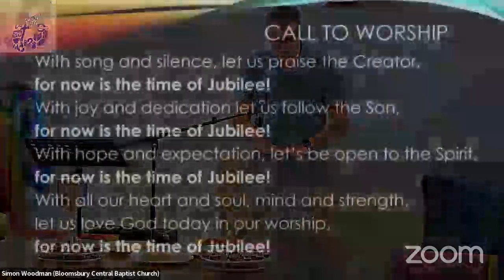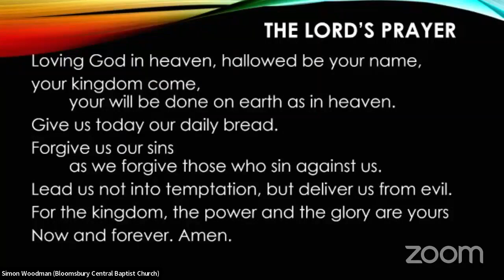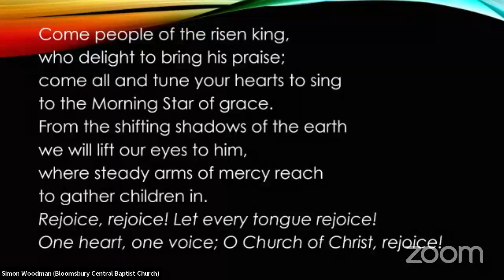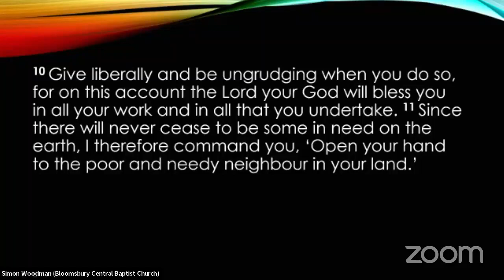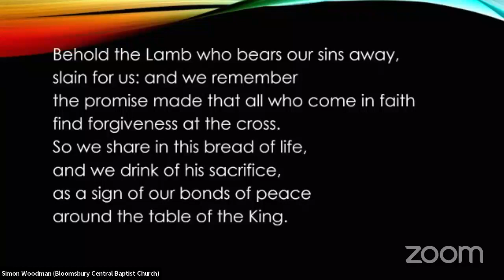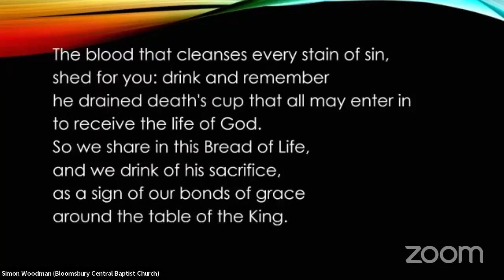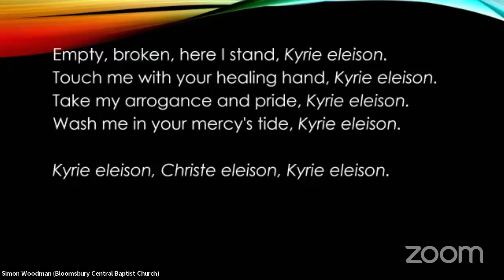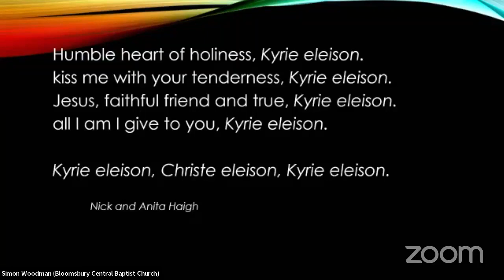Sunday Worship from Bloomsbury 03/9/2023